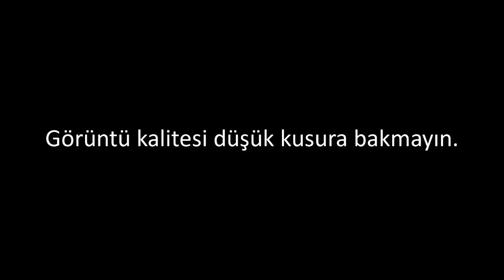N'olur geri gel Atam 😁